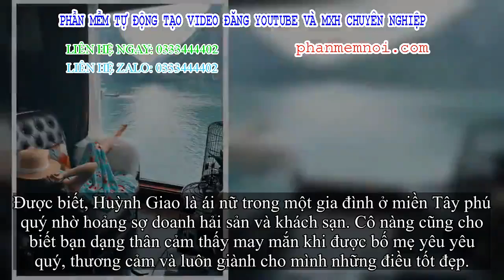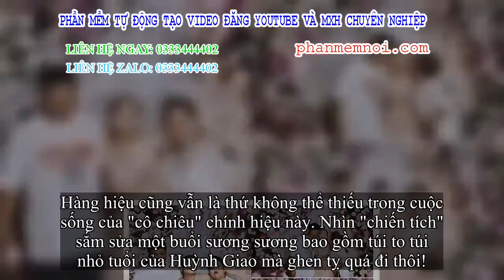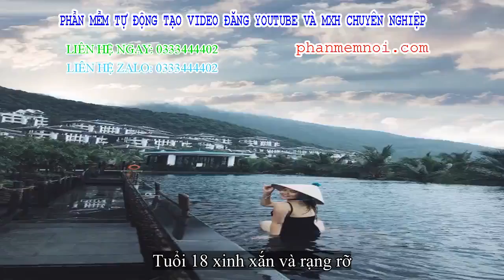✅ Rich kid Đồng Tháp sinh năm 2001 mặc set đồ 88 triệu tại Sneaker Fest đình đám một thời giờ ra sao